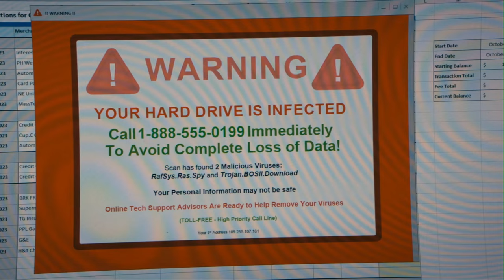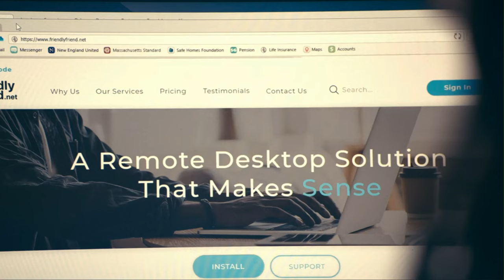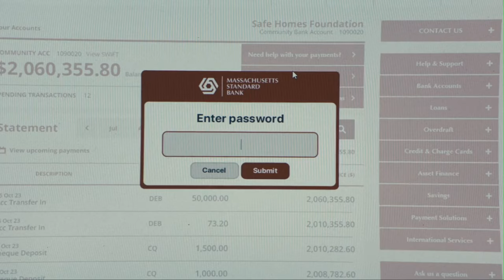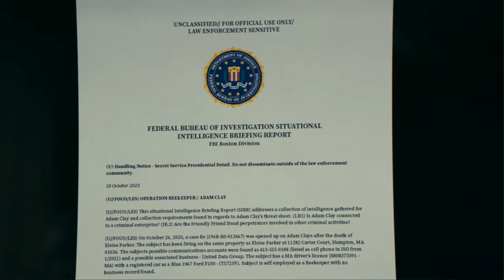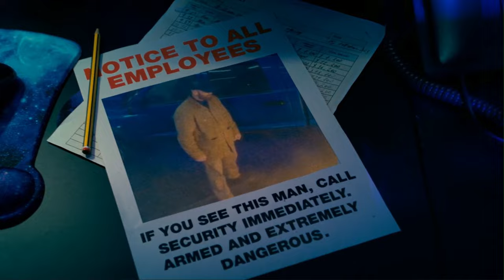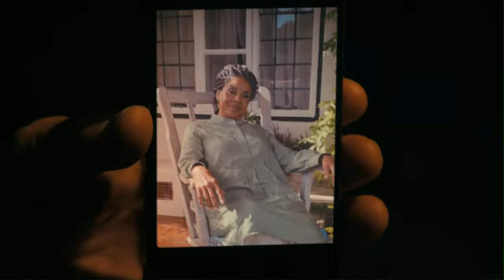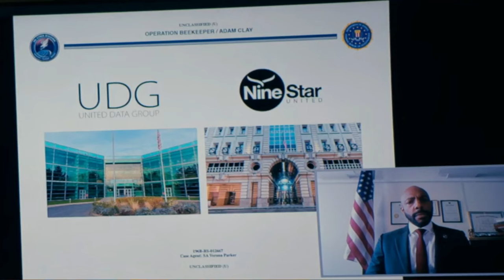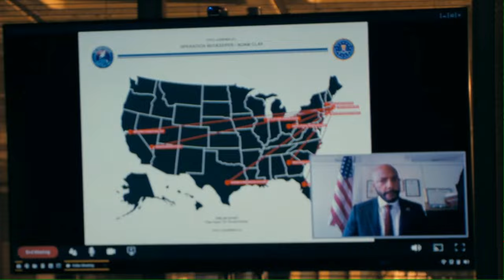The Beekeeper (2024) Movie Recap | Horror Movie Recap | Action/Thriller movie recap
Adam Clay is a beekeeper, but someone very important to him is scammed and driven to harm. However, what these power and money hungry scammers don't know, is that Clay is an agent in a classified program called Beekeepers, and they underestimate how much of a threat he is. Adam sets out on a quest of vengeance, where he hunts and kills those responsible for the incident.

The Beekeeper (2024) Movie Recap | Horror Movie Recap

🦇 So, if you're ready to confront your darkest fears and explore the world of horror cinema like never before, hit that subscribe button, turn on notifications, and join us on this bone-chilling journey. Remember, when you watch Recapss Horror, you're in for a thrilling ride into the unknown.

Uncover the secrets, face the terrors, and immerse yourself in the horror universe with Recapss Horror!